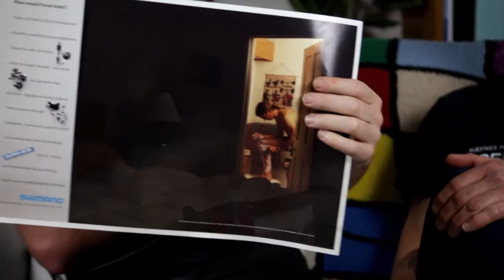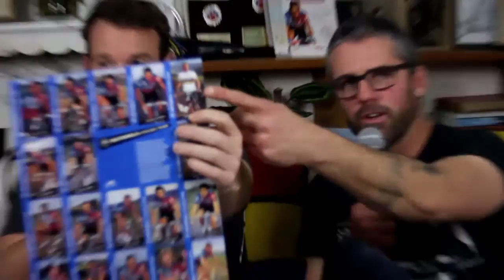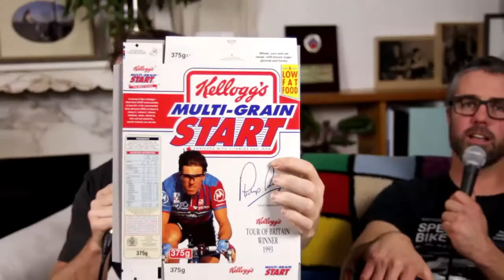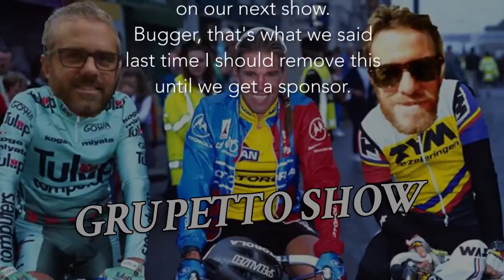Grupetto show - Episode 3